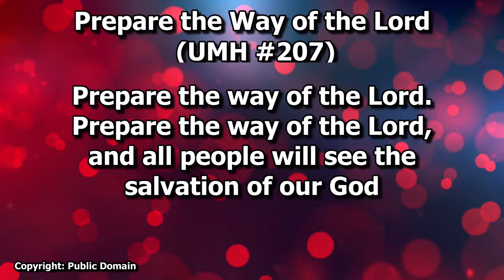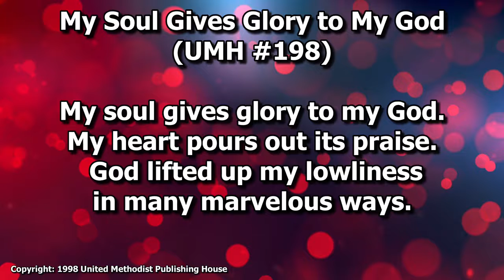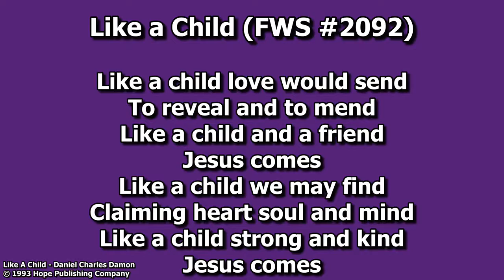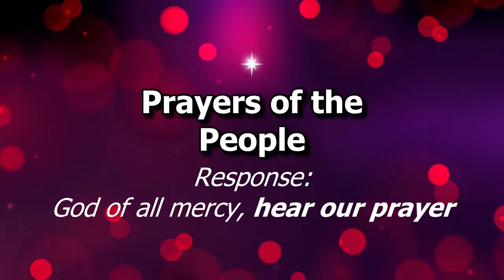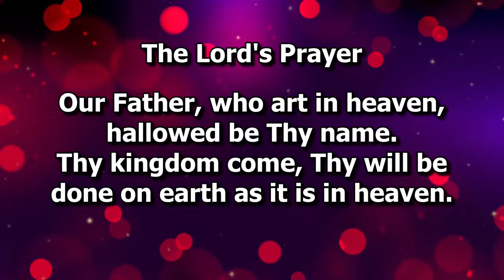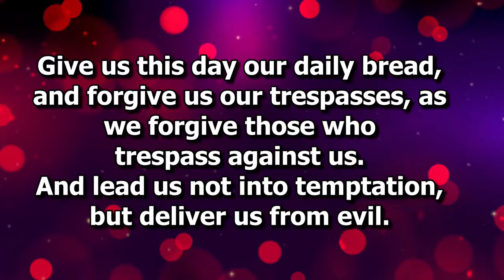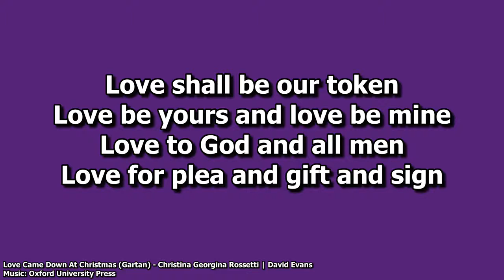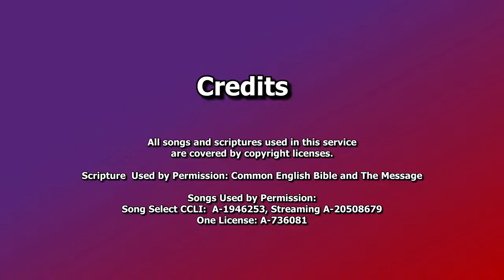December 19 2021